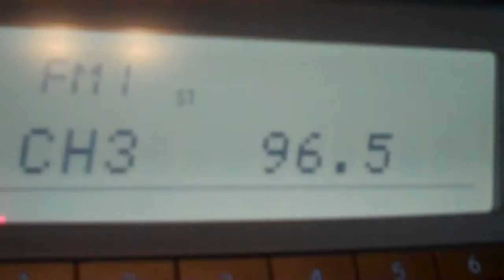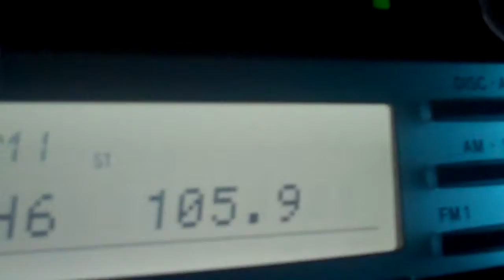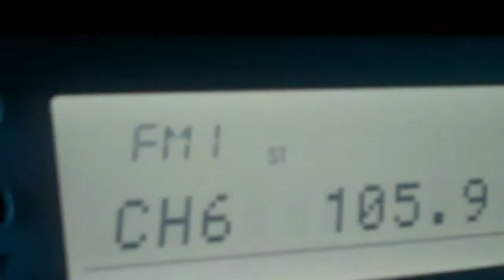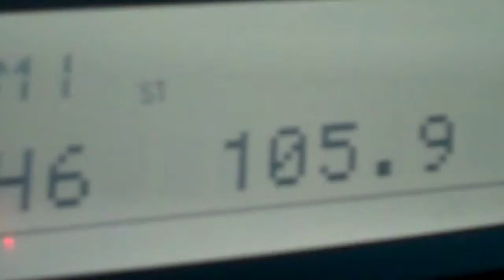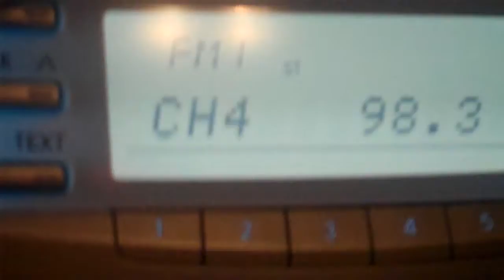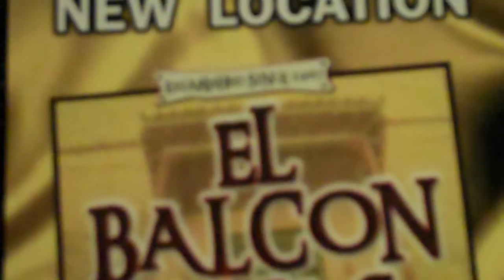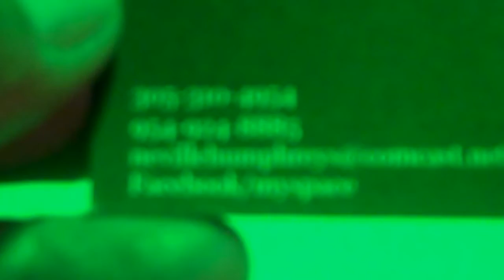The Real Negotiator Miami REAL.TV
The RealNegotia'rs day of adventure in South Florida-Best Radio from Miami & The Beaches  to the Palm Beaches. 1059rock 1007y100 power96 CaribbeanUnitedIslands LinkedIn Balcon de las Americas. Deerfield Beach Best Colombian restaurant. Caribbean Element. Open Mike CompUSA